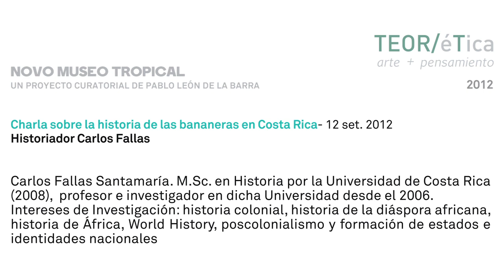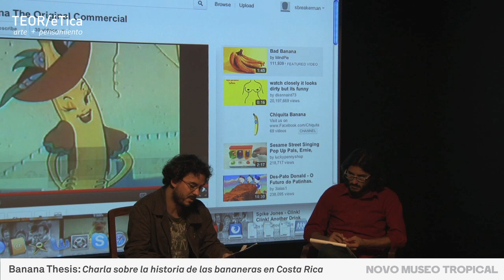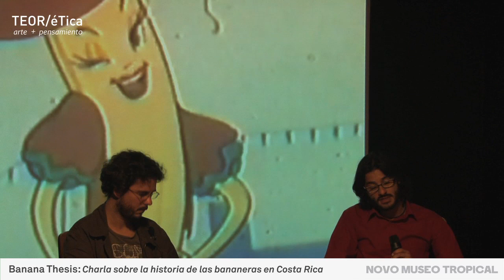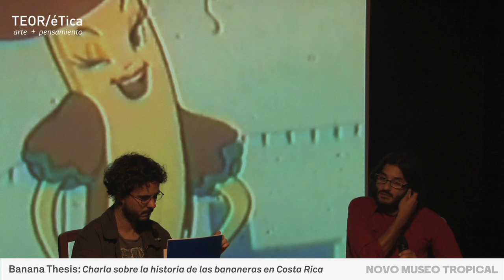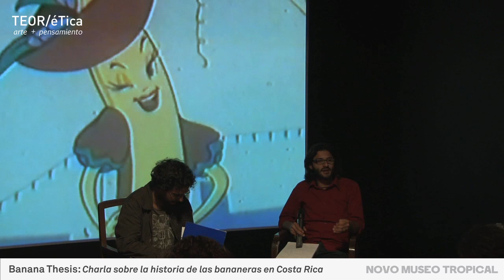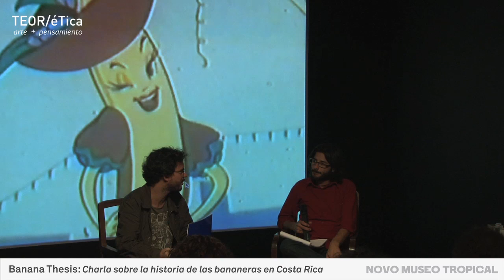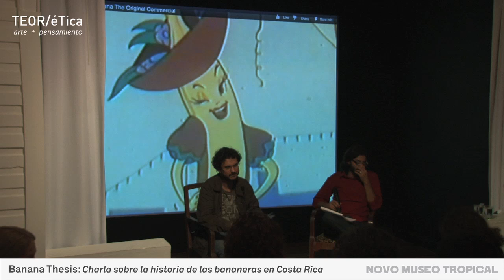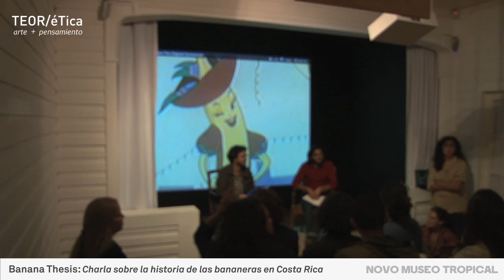Charla sobre la historia de las bananeras en Costa Rica-12 set.2012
Charla con los historiadores Antonio Jara y Carlos Fallas sobre la historia de las bananeras en Costa Rica.Profundizan en las cuestiones de raza y las diferentes situaciones de los enclaves.